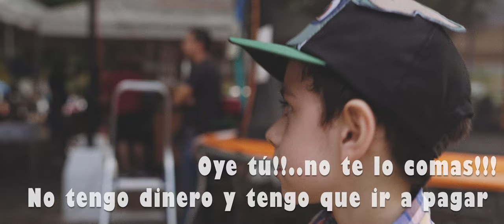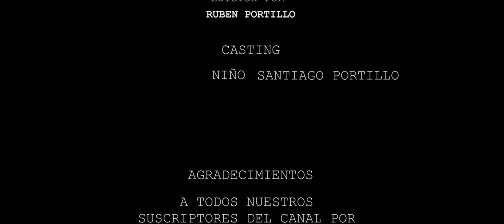En el Trampolin!!!... .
Santiaguito visito Suchitoto, un lugar muy bonito y se logro divertir mucho en el Trampolin. Veamos su video!!!

Nuestro equipo y editores:
1. Cámara Sony Alpha 7IV
2. Editores: Adobe Premier y Filmconvert.
Resolución de video: 4k, 24p, 10bit 4:2:2